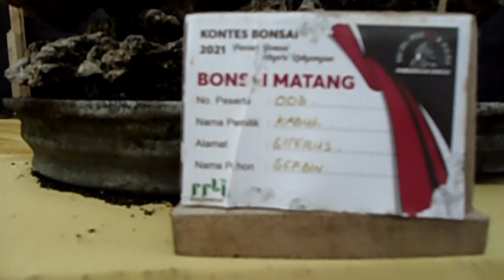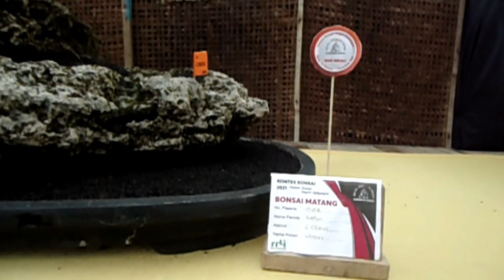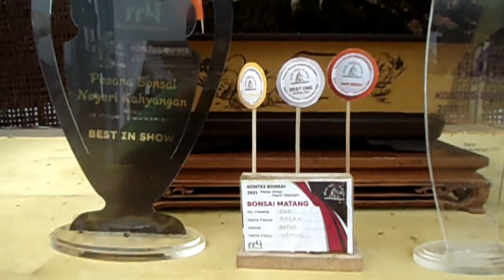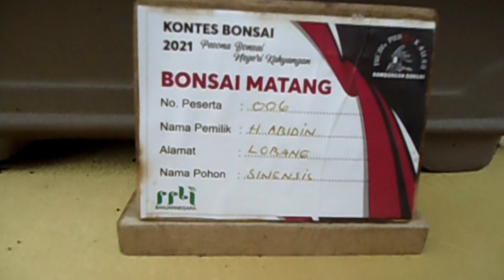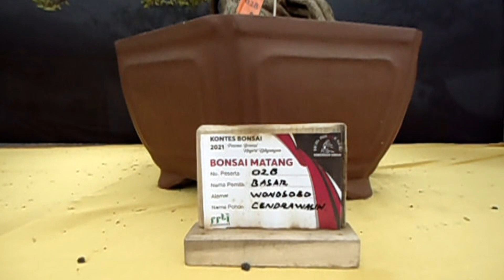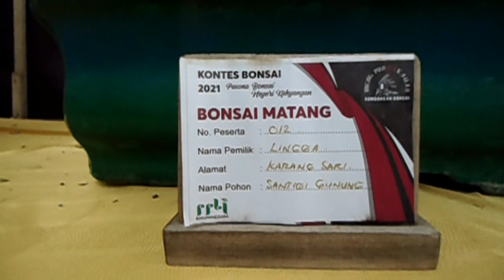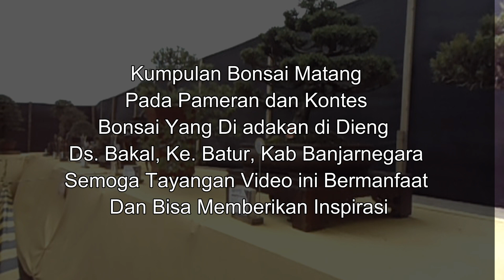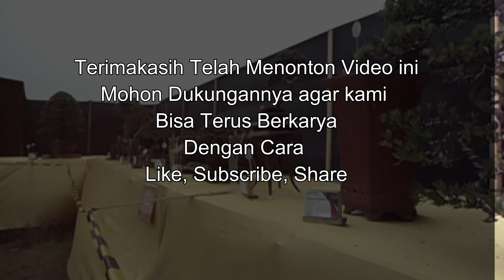Bonsai Matang Di Pameran Bonsai Dieng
Bonsai matang di pameran dan kontes bonsai Dieng desa bakal kecamatan Batur kabupaten Banjarnegara Jawa tengah
Bonsai matang
Bonsai
Dieng